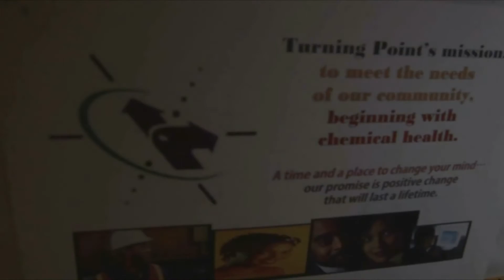Turning Point Minneapolis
Founded in 1976, Turning Point has directly served and helped positively change the lives of more than 24,125 people. Our culturally specific services support African Americans who are chemically dependent, homeless, and/or of low socioeconomic status. Our cultural training supports organizations seeking, as part of their diversity and inclusion initiatives, to better serve and work with African Americans and other people of color.